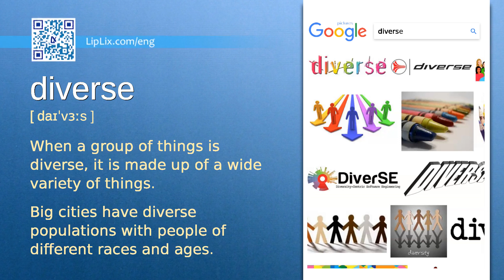Diverse : B2 level english vocabulary lesson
In this english video we will see what the word "Diverse" means. It's an English word from B2 level vocabulary list.

The word is "Diverse", meaning is: "When a group of things is diverse, it is made up of a wide variety of things." and example is: "Big cities have diverse populations with people of different races and ages.".